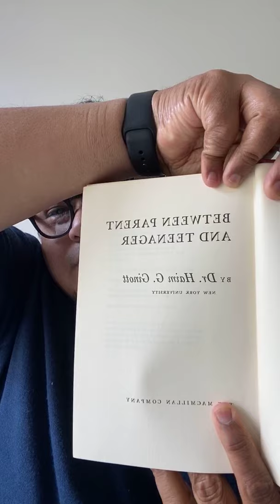Andai Lelah Mengendalikan Keremajaan Anak-anak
Membaca Chapter 2 buku Between Parent and Teenager oleh Dr. Haim G Ginott: Beberapa perkara yang boleh dijadikan panduan semasa berinteraksi dengan anak-anak remaja:

1. Accept his restlessness and discontent.

2. Don’t try to be too understanding.

3. Differentiate between acceptance and approval.

4. Don’t emulate his language or conduct.

5. Don’t collect thorns.

6. Don’t step on corns.

Bersambung selepas ini, Insya-Allah.

An educator and learning designer, blogger and author, advocate child-centered education, parenting, and domestic policy.